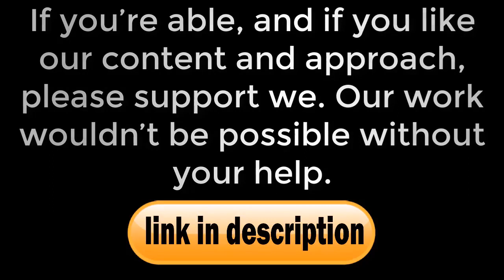Arsenal chief pictured leaving Mikel Arteta's mansion as manager search steps up- news today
The loss prompted strong words from Ljungberg towards the Arsenal board to make a decision sooner rather than later on who will be taking the club forward.“I’ve said to them [the club] they need to make a decision,” he said.“We are here to help and the staff are trying to chip in but a decision has to be made so we can have the same resources as other clubs.“Per [Mertesacker] is an academy manager and he is doing two jobs in one go. It needs to be cleared up, to make a decision, so everybody knows.“That’s something I’ve said. But then it’s totally up to the club. I’m very honoured and I try to do things as good as I can but it would be good to make a decision – regardless of what it is.”Let's block ads! (Why?)